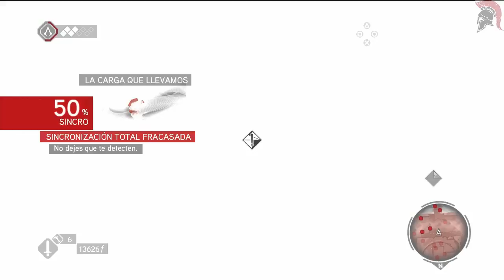Assassins creed Brotherhood® El Primer Novicio Parte#7